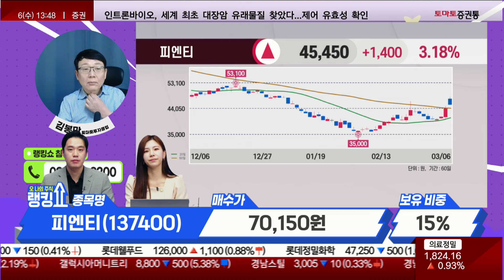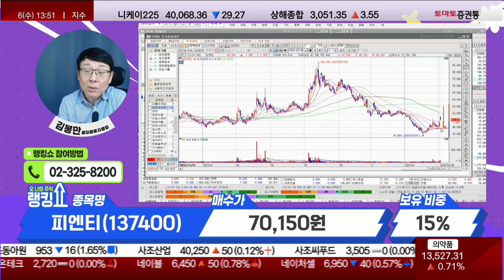김봉만 전문가의 진단! '피엔티' [랭킹쇼, 오 나의 주식]